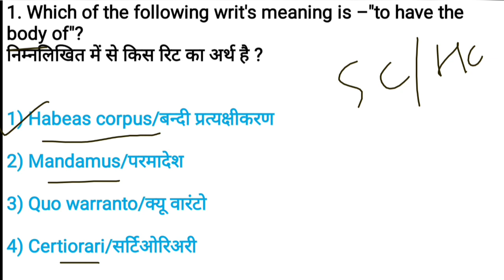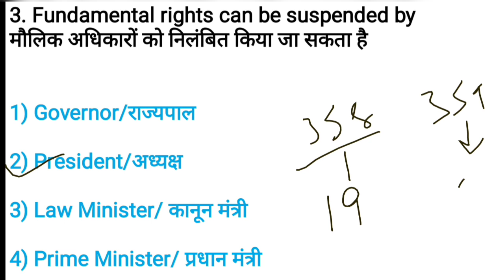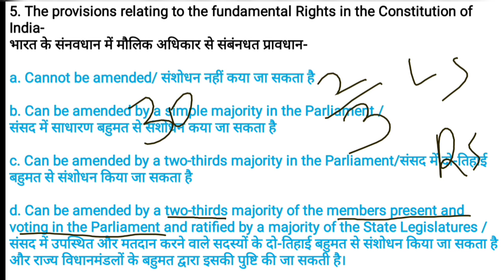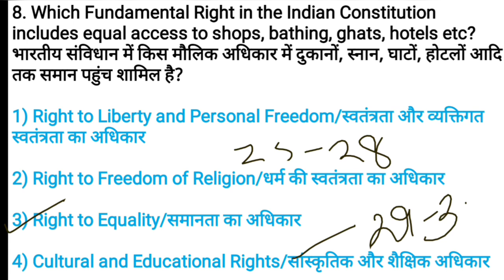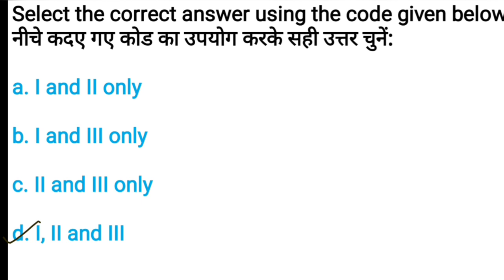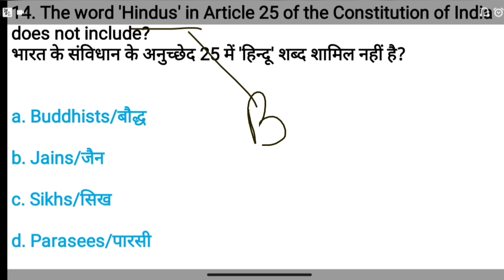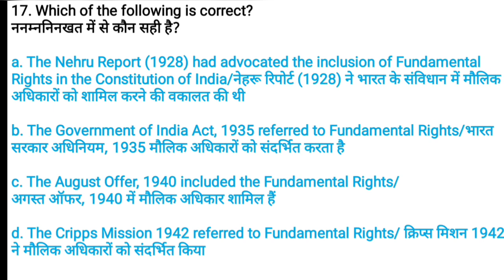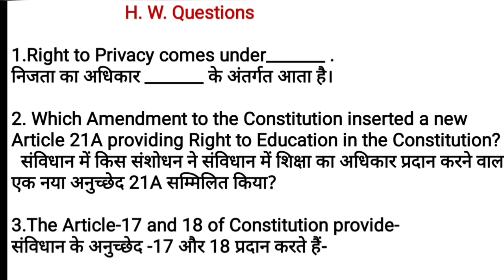Fundamental rights MCQs (मौलिक अधिकार) Part-2 / Important questions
This video brings you the important questions related to fundamental rights.
fundamental rights are those rights ,which are essential for intellectual ,moral and spiritual development of citizens of India.

Thanks you so much for supporting the channel ❤️😊
Logic pathshala